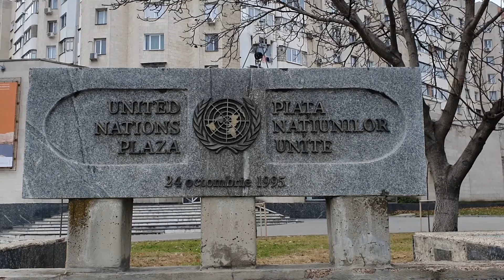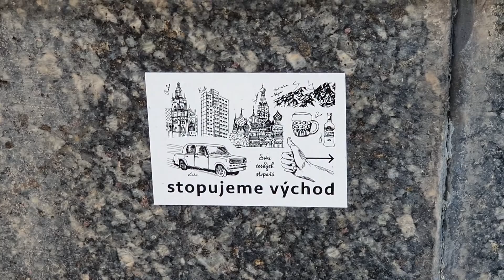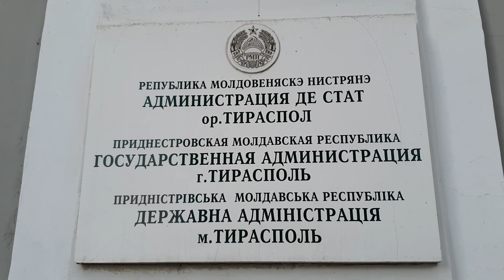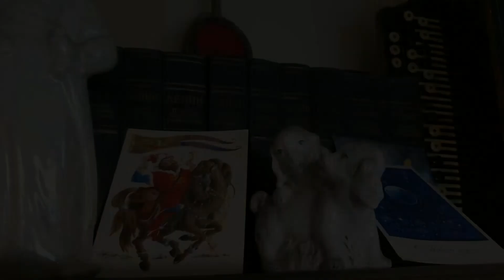Мой 2021. Часть 4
Это видео - совокупность снятых моментов, произошедших со мной на протяжении 2021го года.